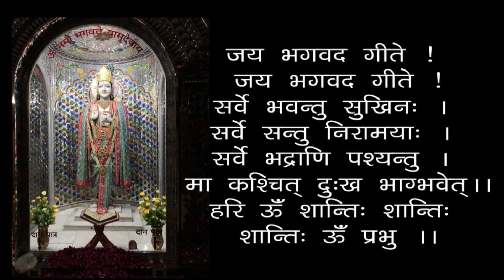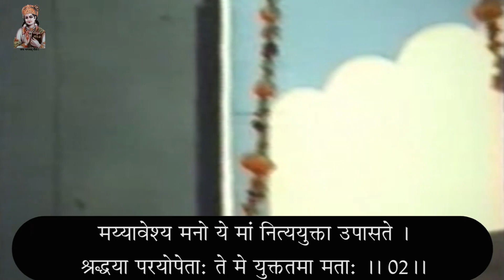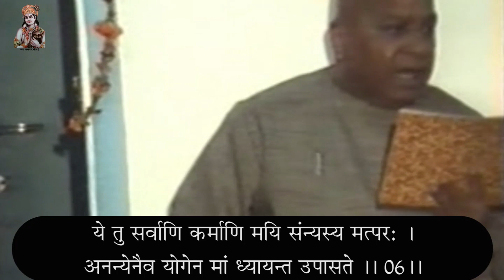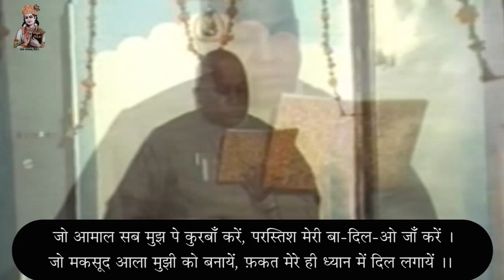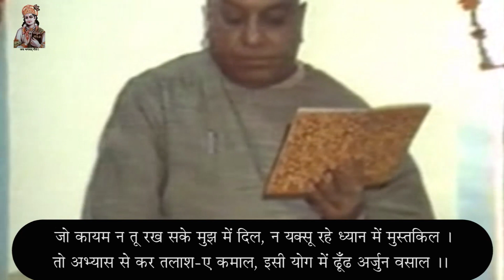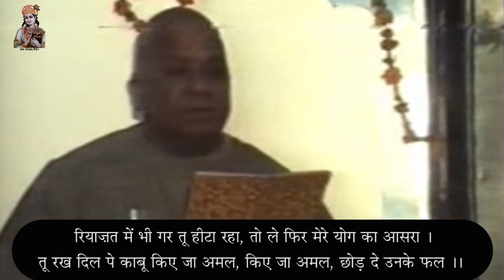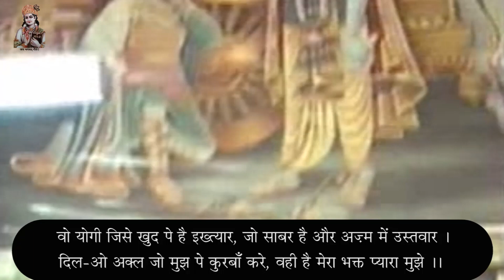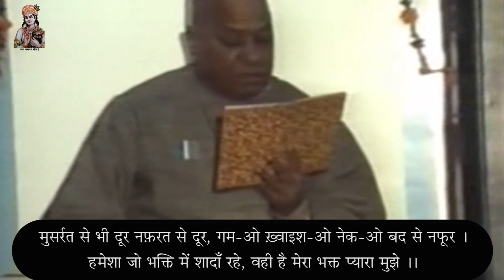Bhaktiyog Kaise ? - Pavitrata Rakhne Se - Geeta 12-16 - 19850723 - By Keeping Purity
00:00 - हरे कृष्ण कीर्तन
13:00 - आरती
18:24 - भक्तियोग कैसे ? - पवित्रता रखने से - गीता 12-16
भक्तियोग कैसे ? - पवित्रता रखने से - गीता 12-16 - स्वामी श्री गीतानंद जी महाराज
Bhaktiyog Kaise ? - Pavitrata Rakhne Se - Geeta 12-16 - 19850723 - By Keeping Purity - Swami Shri Geetanand Ji Maharaj